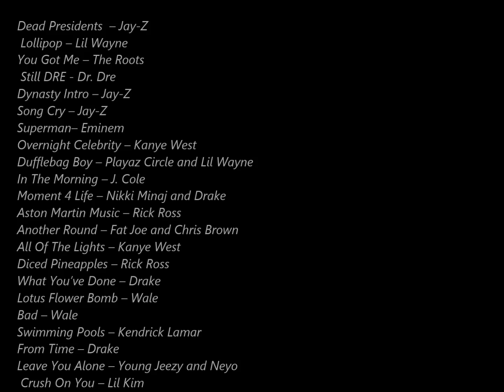Hip Hop Piano Songs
Table of Contents and Song Lists:
Dead Presidents  -- Jay-Z
Lollipop -- Lil Wayne
You Got Me -- The Roots
Still DRE
Dynasty Intro -- Jay-Z
Song Cry -- Jay-Z
Superman-- Eminem
Overnight Celebrity -- Kanye West
Dufflebag Boy -- Playaz Circle and Lil Wayne
In The Morning -- J. Cole
Moment 4 Life -- Nikki Minaj and Drake
Aston Martin Music -- Rick Ross
Another Round -- Fat Joe and Chris Brown
All Of The Lights -- Kanye West
Diced Pineapples -- Rick Ross
What You've Done -- Drake
Lotus Flower Bomb -- Wale
Bad -- Wale
Swimming Pools -- Kendrick Lamar
From Time -- Drake
Leave You Alone -- Young Jeezy and Neyo
Crush On You -- Lil Kim